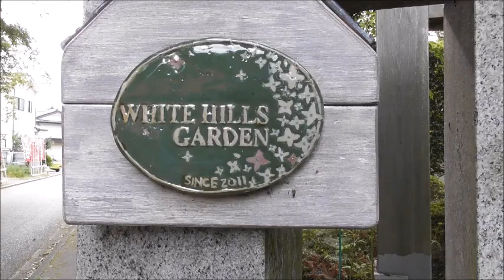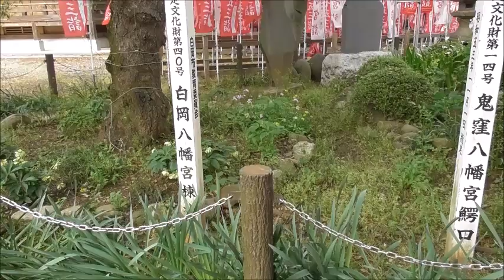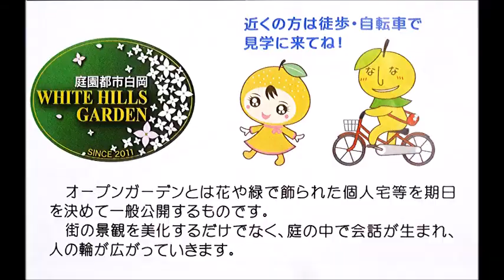2020 5 3 第9回 オープンガーデン白岡 ⓭白岡八幡神社 G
ビデオに撮って見ました　ここはいつでも大丈夫です 散歩にいかがでしょうか。